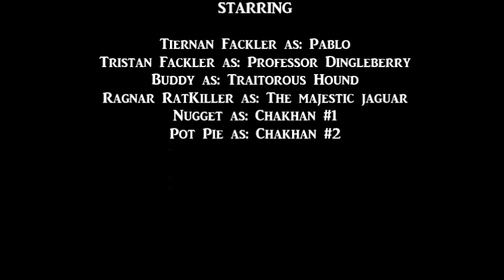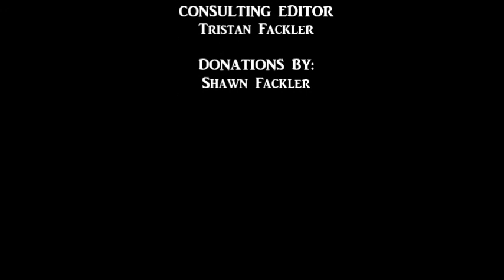Jurassic Park Remake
Pablo and the professor go into a land of dinosaurs.